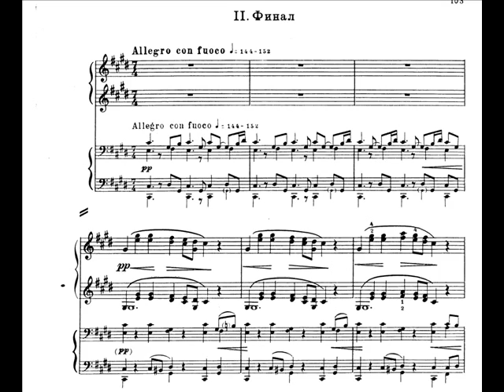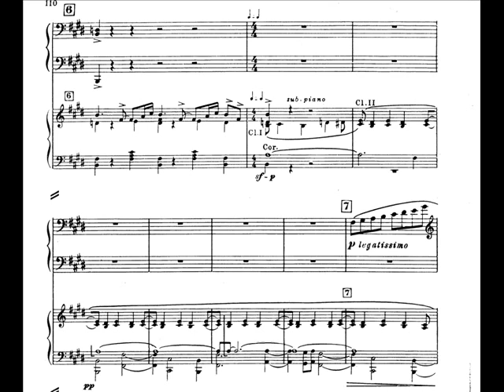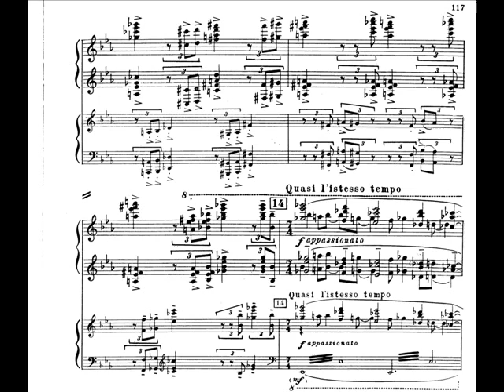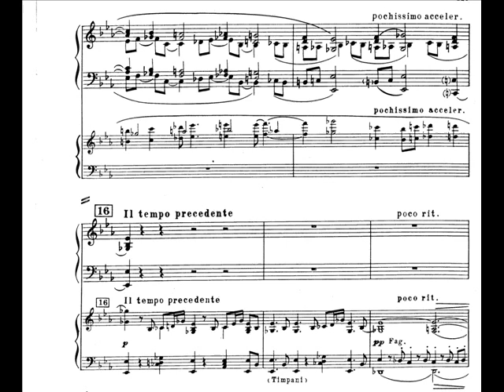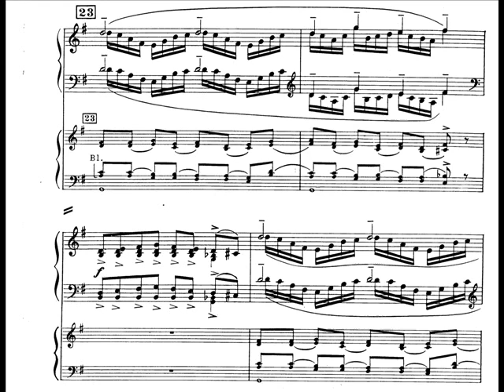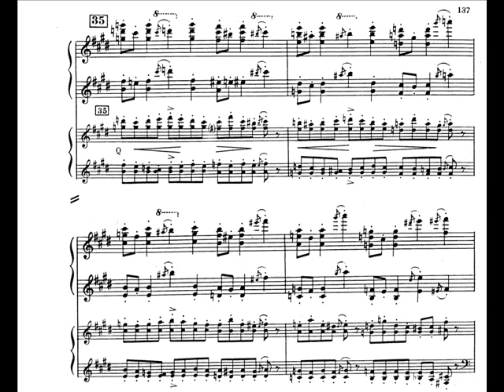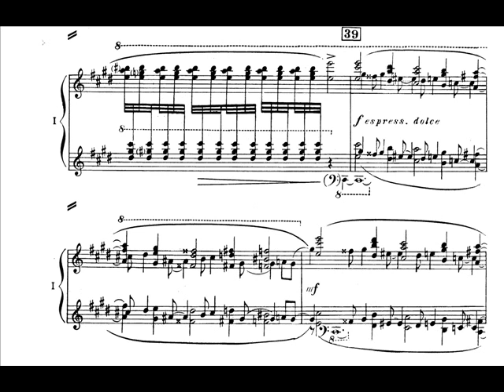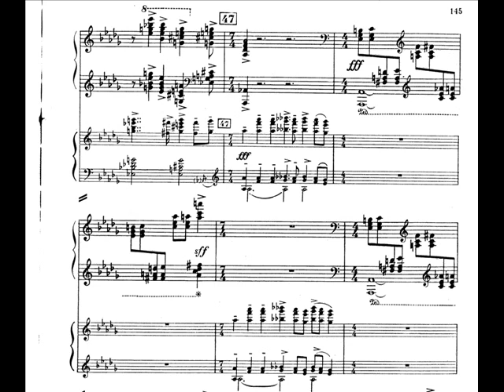Yevgeny Golubev - Piano Concerto No.2 Op.30 (II)